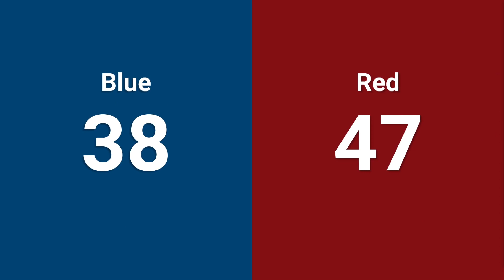Qualification 3 - 2024 Central Illinois Regional